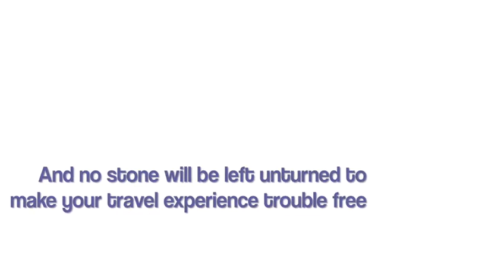Passenger needs are always the number one priority at PIA.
Passenger needs are always the number one priority at PIA. No stone is left unturned when it comes to resolving problems our passengers face. President and CEO, Dr Musharraf Rasool accompanied by Chief Daily Operations & Station Manager personally visited the baggage claim area to resolve any issues and supervise baggage operation.